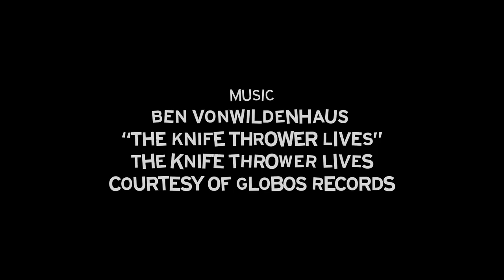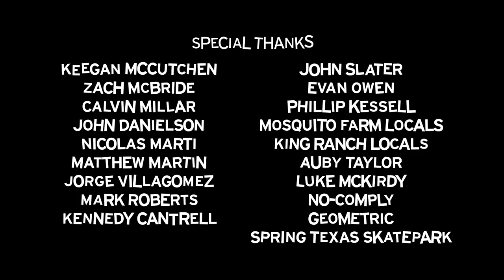"Am Scramble 2018" Video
Welcome to the 2nd annual Am Scramble. This year we corralled a gang of the hottest ams in the biz, unleashed them in Texas, and came back with this barnstorming edit. Catch the action before they go pro!